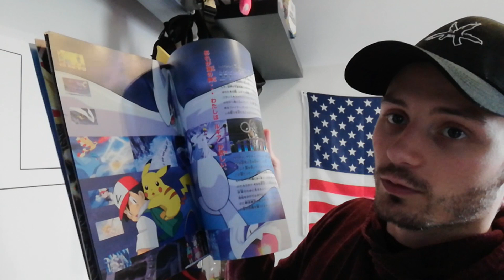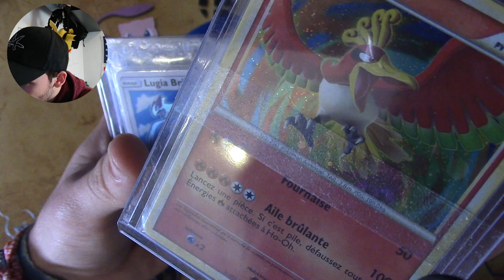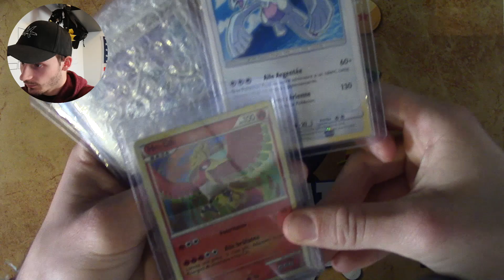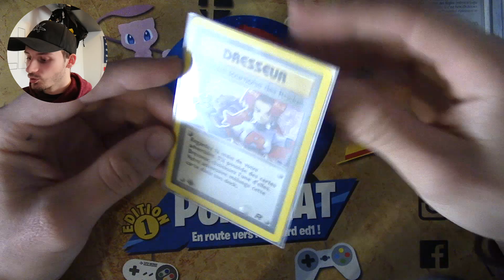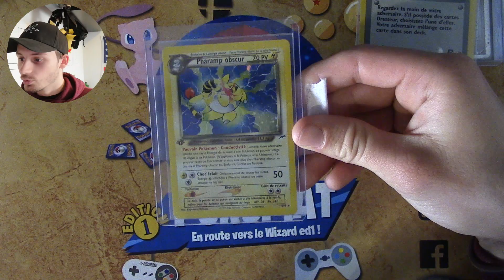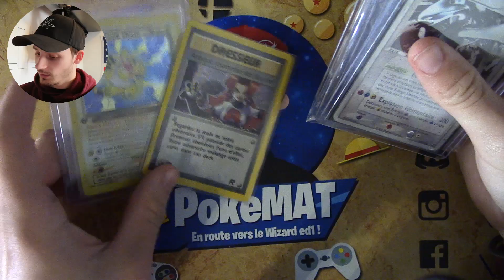De L'EDITION 1 et du LUGIA !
Yo ! Nouvelle vidéo avec en prime mes deux collections, du LUGIA magnifique et 2 cartes EDITION 1 ! Quoi de mieux ? Petit avancement sur mes cartes PCA également :)